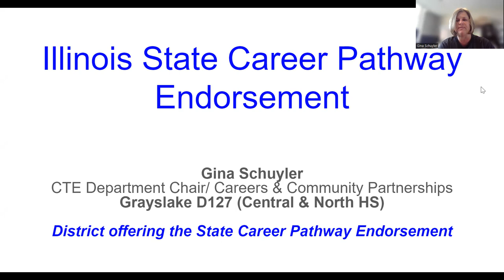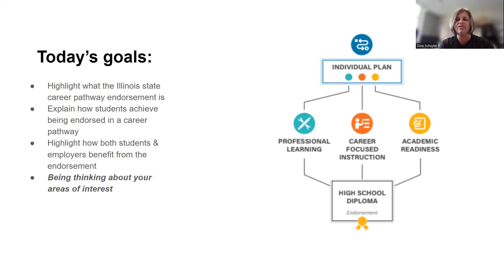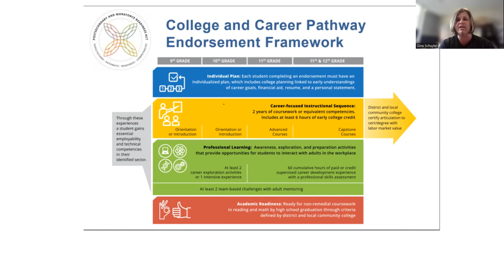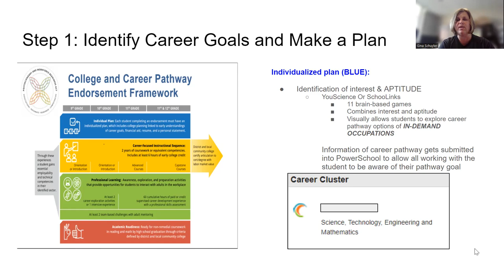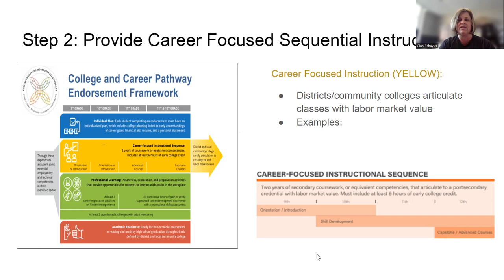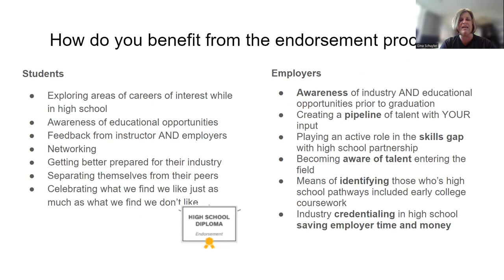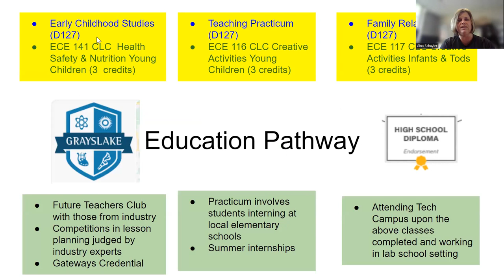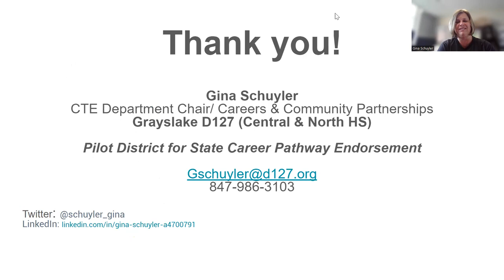Career Pathways Presentation GNHS